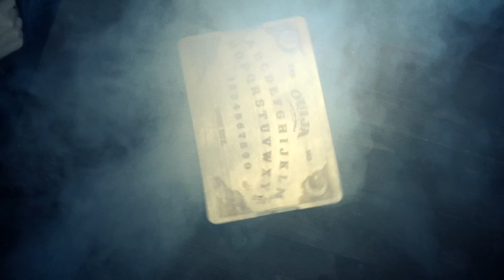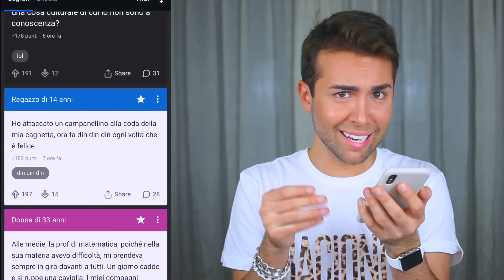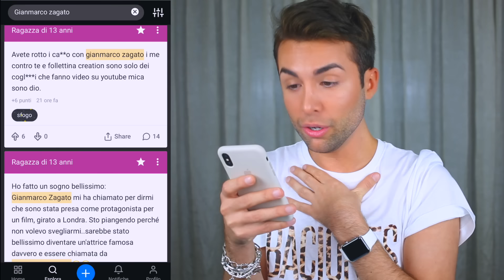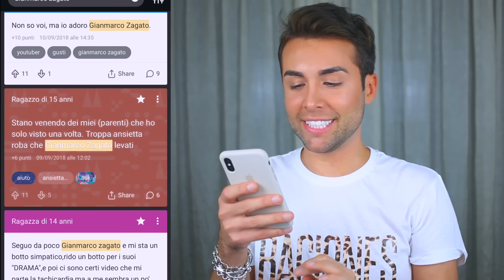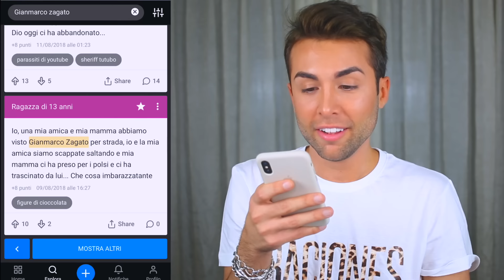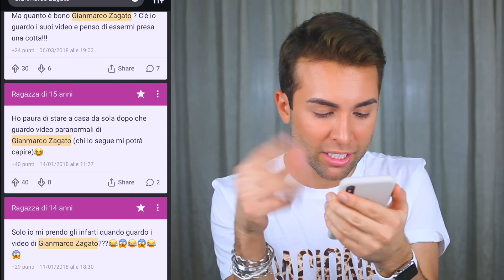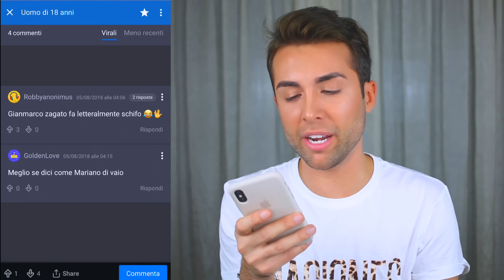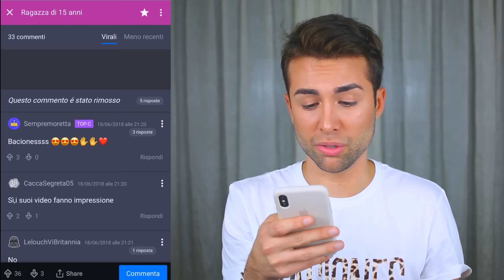CERCO IL MIO NOME SU INSEGRETO | GIANMARCO ZAGATO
IL MIO SHOP BACIONES, dove puoi trovare le mie felpe, t-shirt, e tutti i miei prodotti Business/collaborazioni e aziende (altre email verranno ignorate): OUIJA: I 12 RINTOCCHI è in libreria!
preordinalo subito e incontriamoci in tour :)

La mia tavola ouija:

Baciones